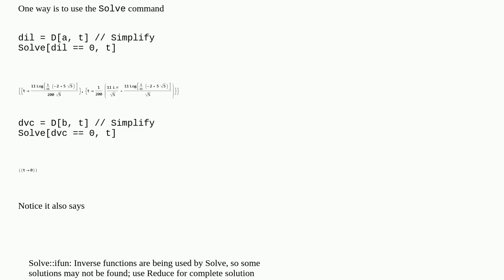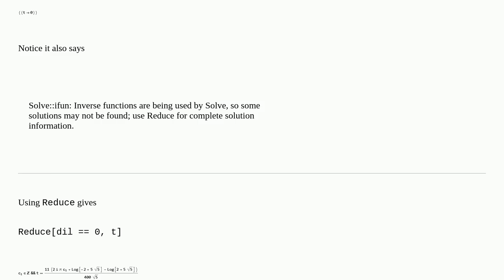Mathematica calculates the parameter value when the first derivative is 0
A special thanks goes out to the community

  calculus-and-analysis